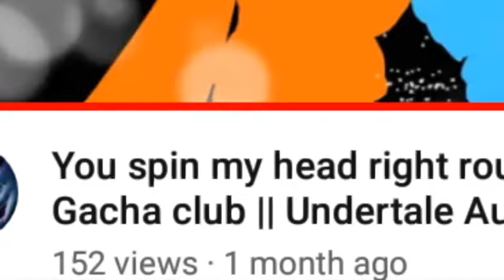I'm Alive! || W.I.P! || sans aus || Overfellwolftale